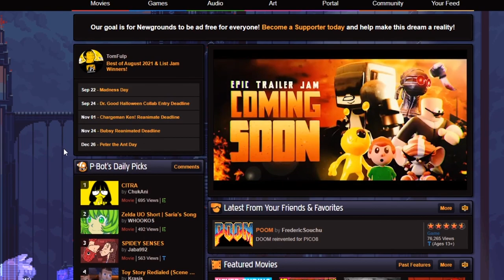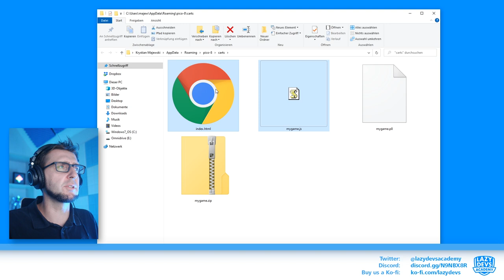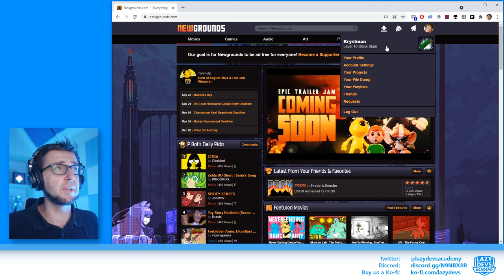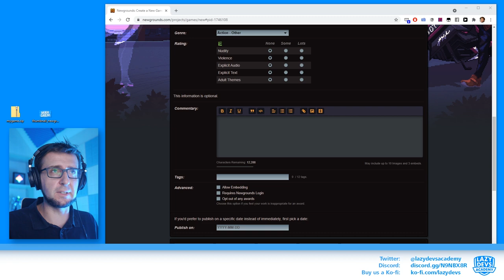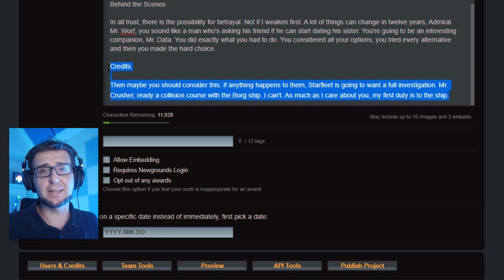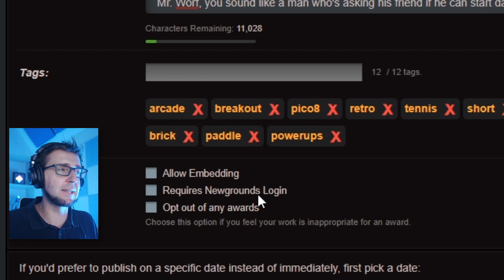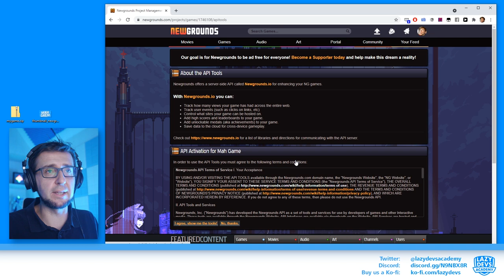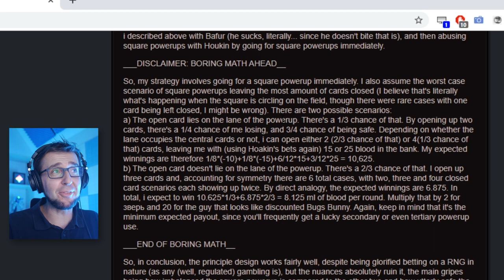How to upload Pico-8 games to Newgrounds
Today a short Pico-8 tutorial explaining how to upload Pico-8 games to Newgrounds.

00:00 Intro
01:40 Game introduction
02:52 Capturing a Cart Image
04:16 HTML5 export
05:52 Creating a thumbnail
06:43 Creating a project on Newgrounds
09:40 Writing a description
13:56 Preview & API
15:46 The Newgrounds review pipeline
17:47 The comments
19:02 Outro